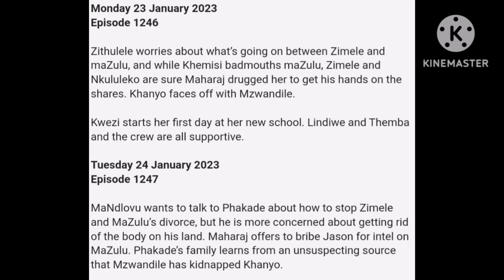Imbewu etv 23 January 2023 episode